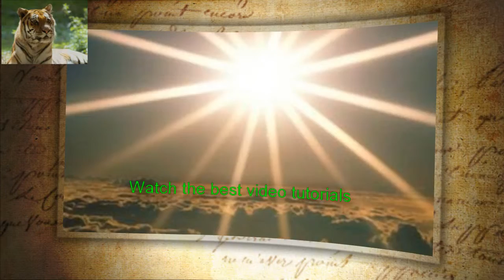Travelling by plane future technology